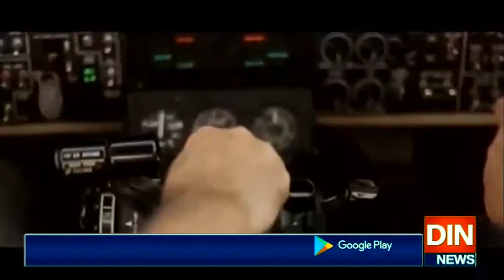پی آئی اے کی خصوصی پرواز257 پاکستانیوں کو عراق سے لے کراسلام آباد پہنچ گئی